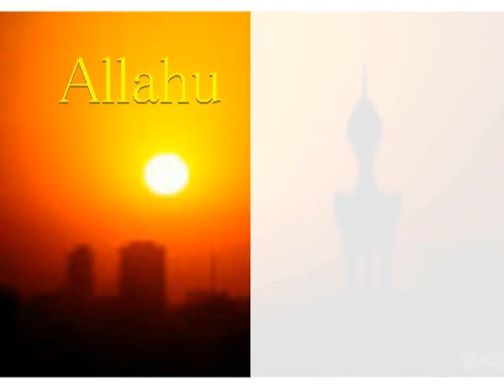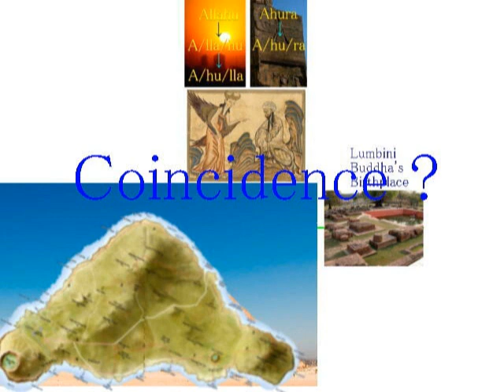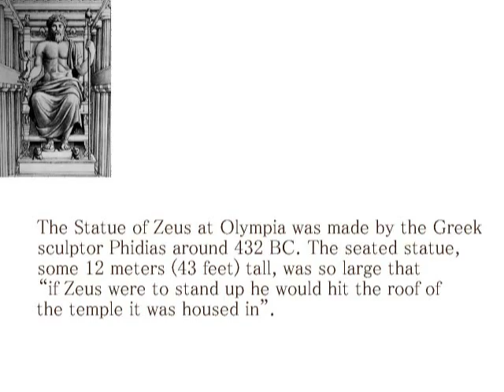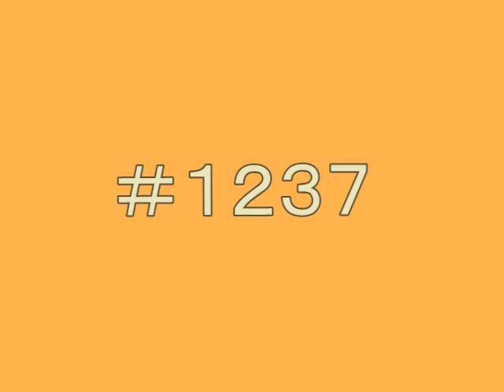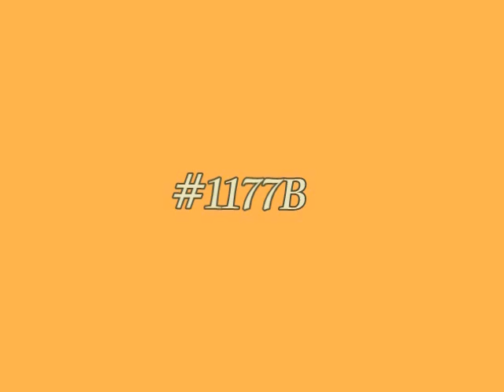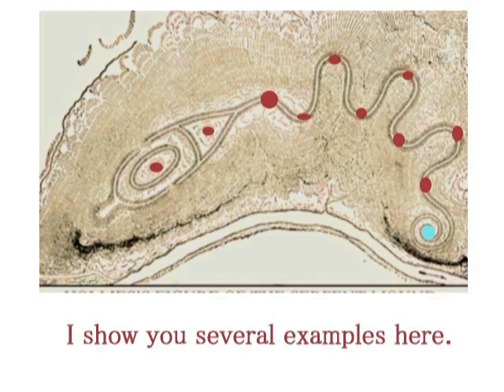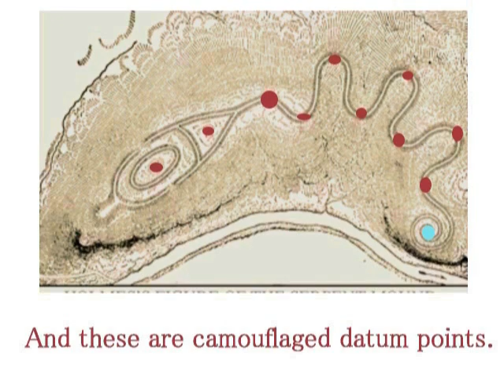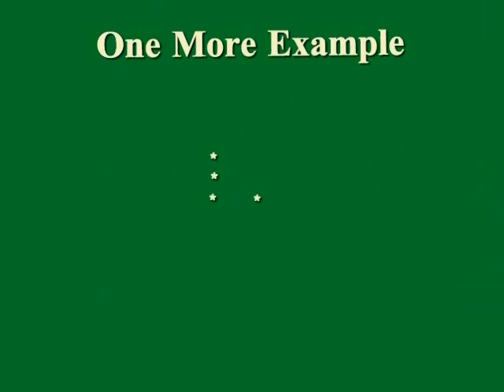2092（5B）The God, greatest 神は偉大なり・謎のイスラムMystery of Islam by Hiroshi Hayashi, はやし浩司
2092(5)+1343+1287
Allahu Akbar, God is only One, Mystery of Islam
（アラー・アクバル、神はひとつ、イスラムの謎）
＋Lumbini, the Center of Whole Religions
ルンビニは、すべての宗教の中心地であった。
＋What is Daisenryo and what is it for? Here is my answer.
＋大仙陵とは何か？　何のためにそれはそこにあるのか？　これが私の答えです。
Hiroshi Hayashi’s Line Theory and Nazca Theory
はやし浩司のライン理論とナスカ理論

Hiroshi Hayashi
はやし浩司

Hiroshi Hayashi
Nov. 3rd, 2016
Hiroshi Hayashi
はやし浩司